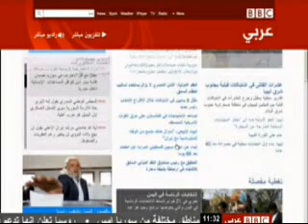عبدالله غراب اعلان النتائج بعد ساعه من الان و اهم التحديات هيكلة الجيش و الانتخابات حسنت من الوضع النفسي لليمنيين